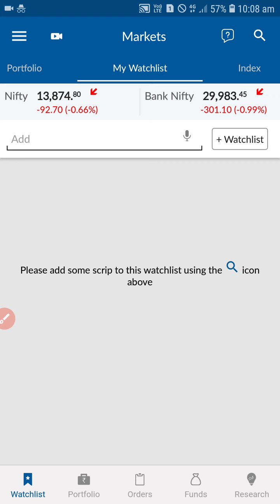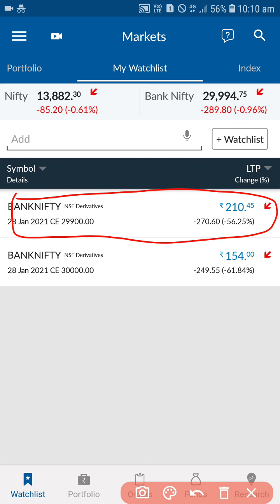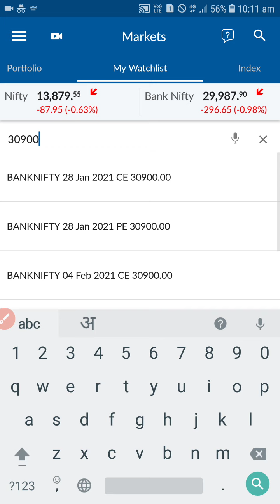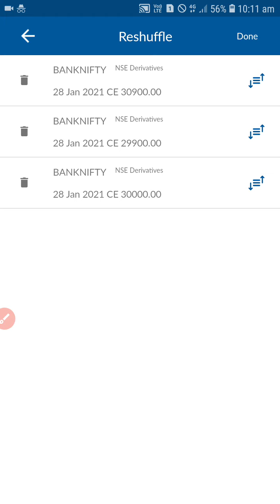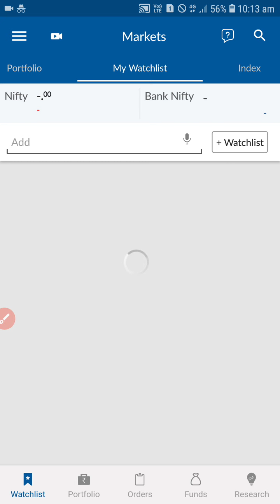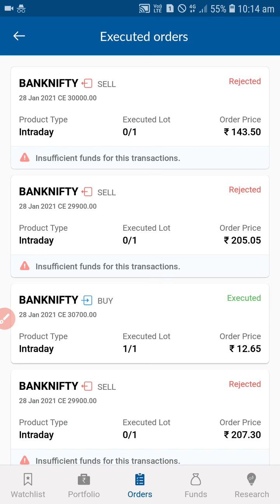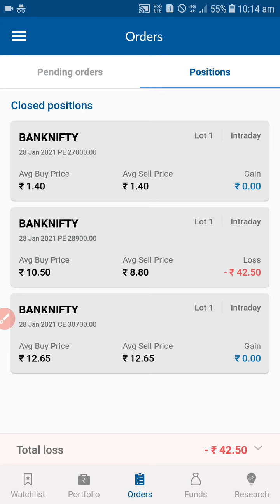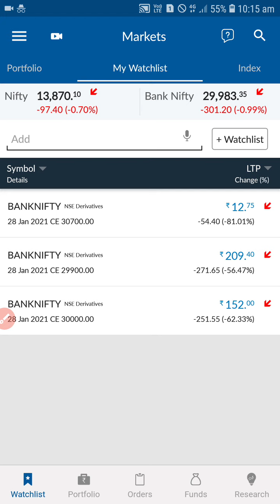Angel Broking में सबसे कम मार्जिन में CALL CE SELL करें । BankNifty Option Selling Margin